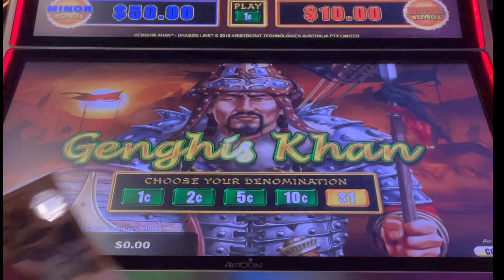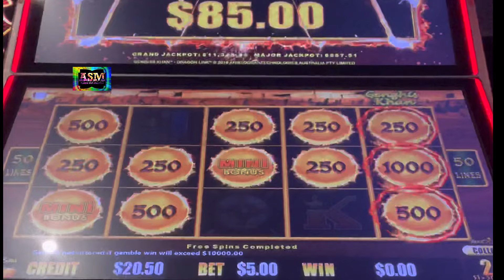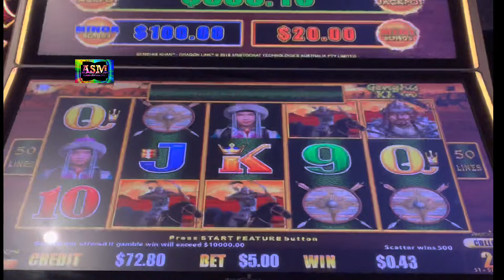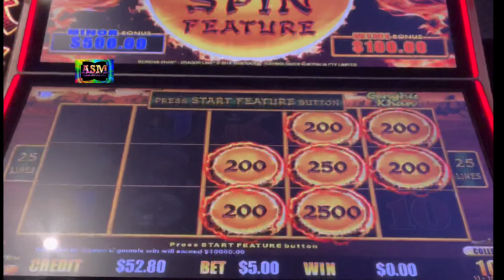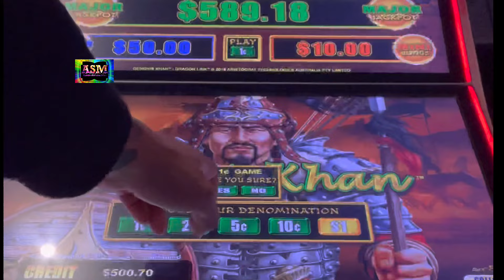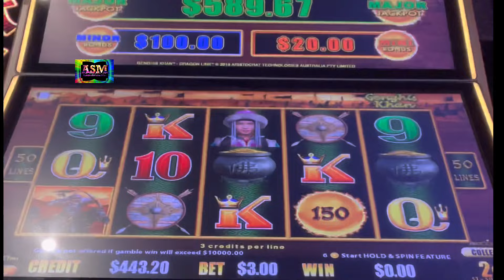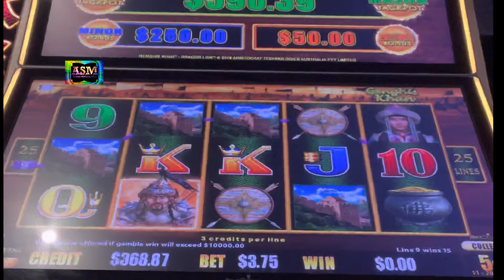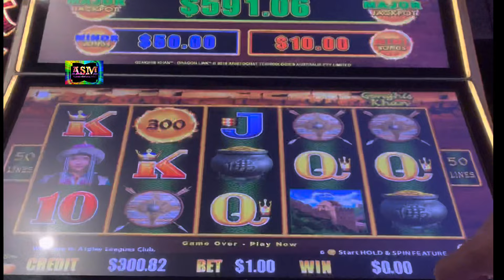HAPPY FOR IT 😎 GENGHIS KHAN DRAGON LINK SLOT MACHINE 🎰 POKIE WINS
AUSSIESLOT021216